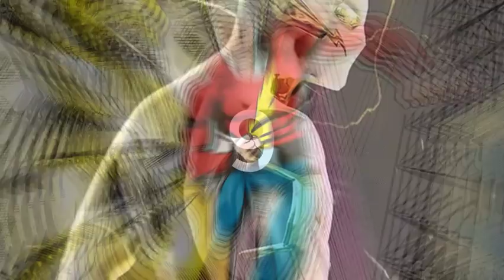TOP 10 Velocistas Más Rápidos de The Flash (Comics).